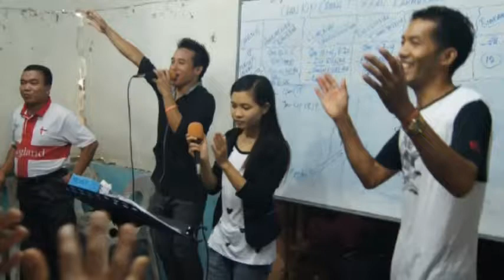2014 Camping Hoi Cung Tum || Senthang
MALAYSIA SENTHANG CHRISTIAN FELLOWSHIP